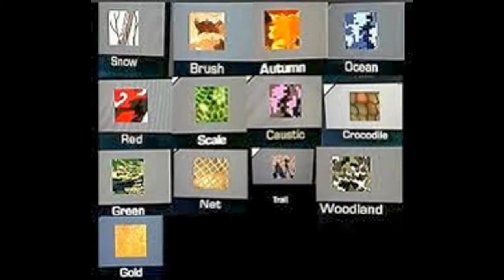call of duty ghost new guns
PLEASE READ This is my first video so i did something easy so please don't rage on me to hard this is a list of new and old call of duty guns.